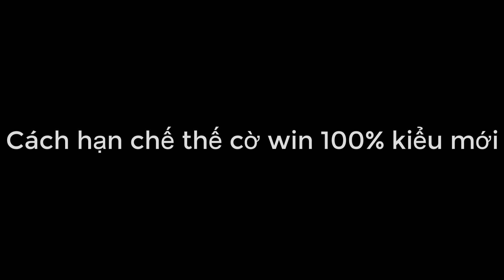Cách chặn thế cờ caro win 100% kiểu mới